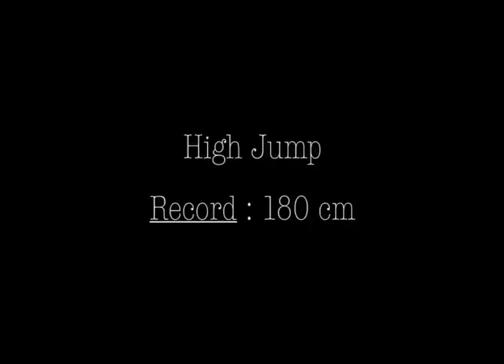Vegas 18 mois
Vegas staffordshire bull terrier de 18 mois
Résultats et vidéos